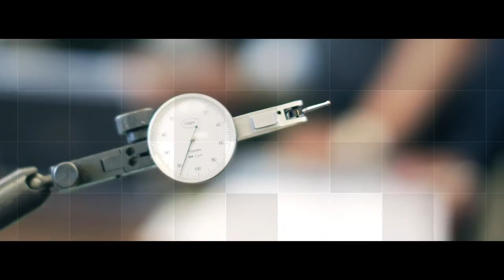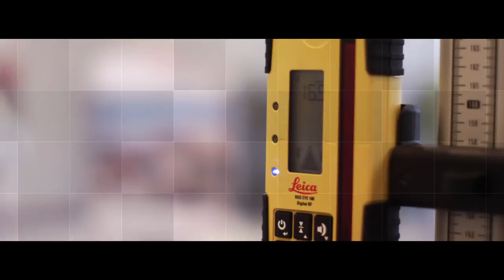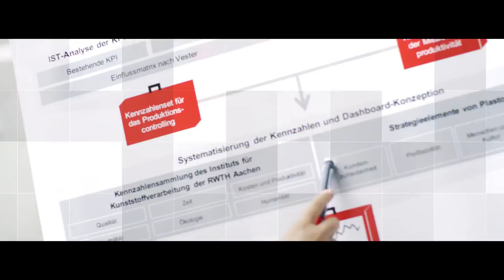Nominationsclip Managementkonzeption 2016